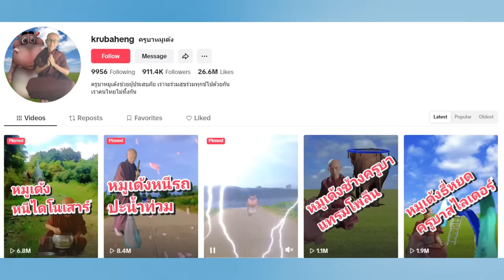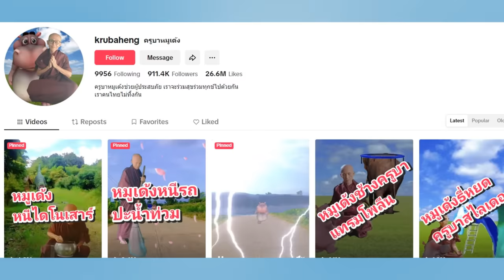คลิป "ครูบาหมูเด้ง" ใน Tiktok คืออะไร !? | Krubaheng